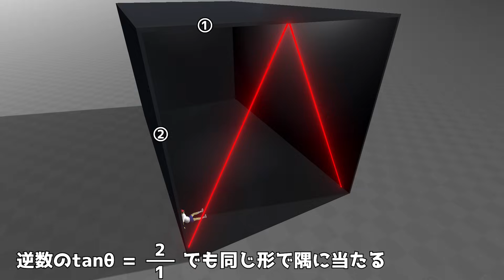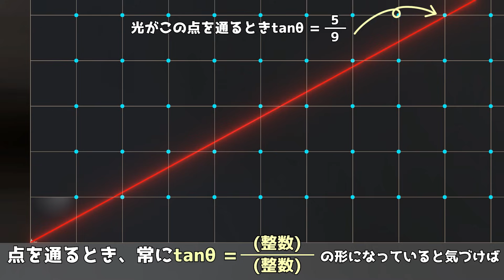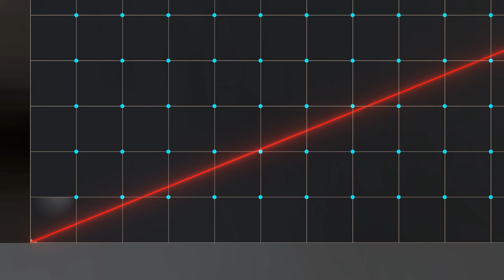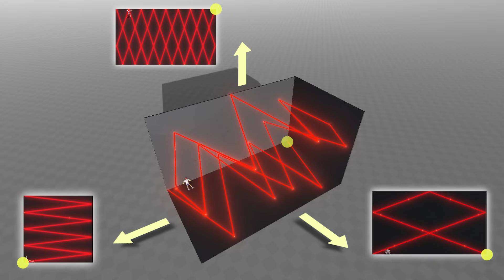【物理エンジン】レーザーを無限に反射させたとき、光は部屋の角に当たるか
部屋の中でレーザー光をずっと反射させたら、いつかは部屋の隅に当たるのか、数学的に考える。

参考資料：
「ビリヤードによる数学的経験」上野 正樹
Kronecker Approximation Theorem employing Mathematica